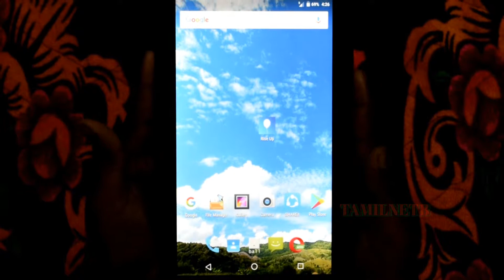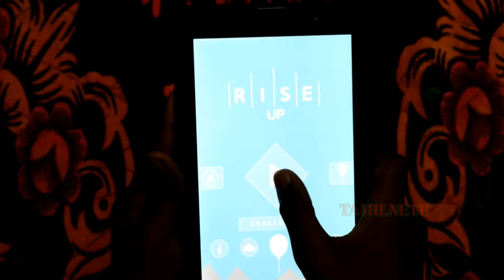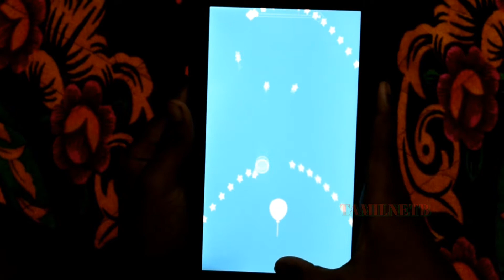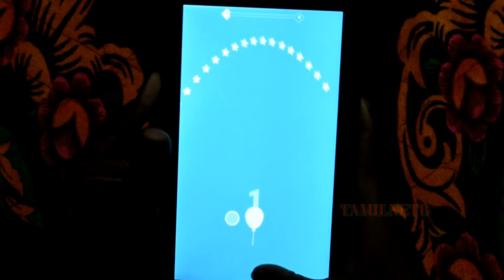children games to play